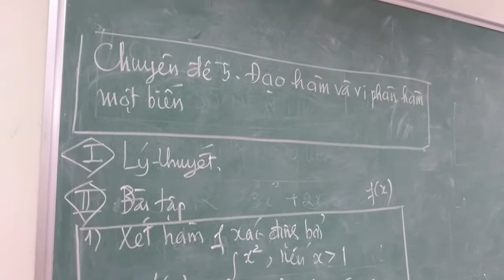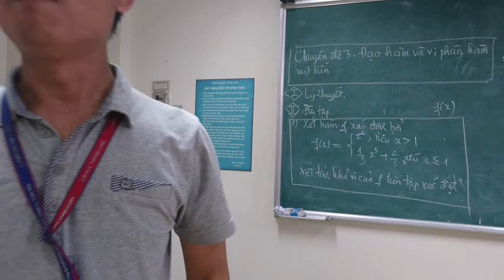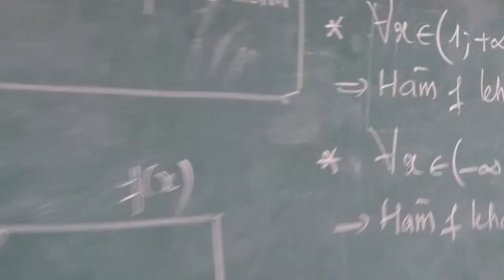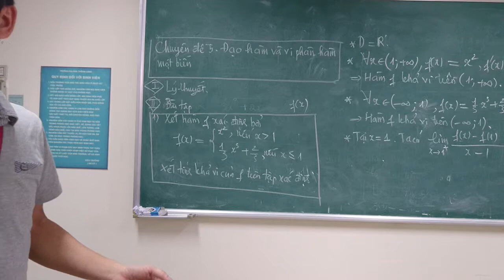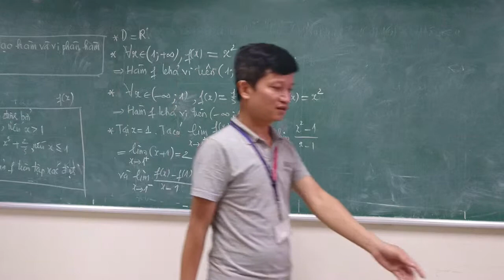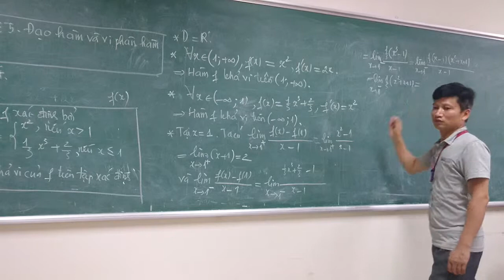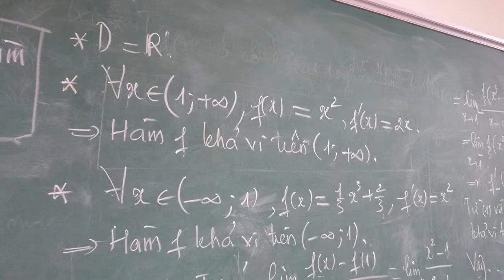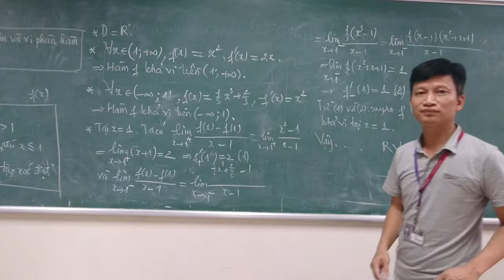Học giải tích 1 cùng thầy Nhâm Ngọc Tần (Đạo hàm )